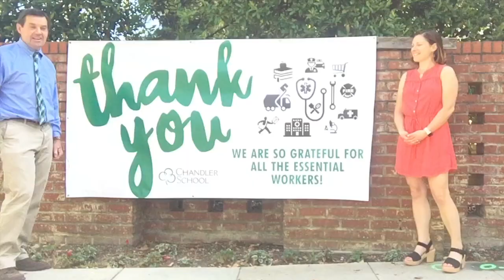A Special Message from the Head of School - Chandler At Home